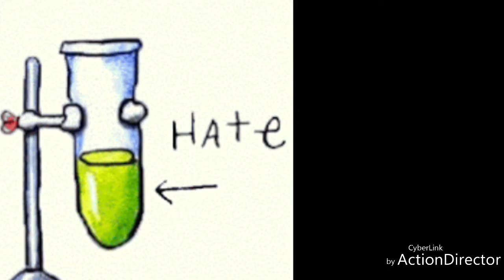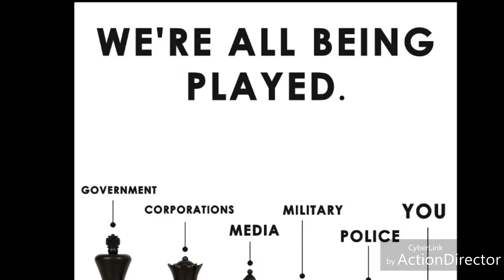WORLD MUSIC BY BLACK ZITOUN